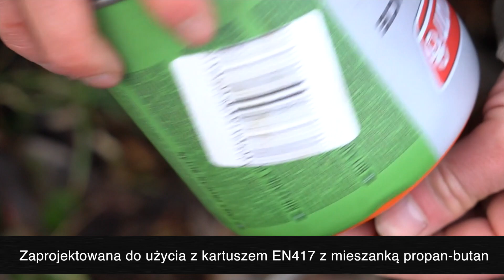***FOX CARP FISHING TV POLSKA*** Heat Transfer 3200 Stove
Kuchenka Heat Transfer 3200 wykorzystuje technologię obrotowego płomienia, która pomaga w rozprowadzaniu powietrza przez wbudowana osłonę przeciwwiatrową. Dzięki temu uzyskuje się bardziej stabilny i wydajny płomień.

Fox Fishing TV to miejsce, gdzie znajduje się olbrzymia kolekcja filmów poświęconych wędkarstwu karpiowemu. Klipy video oraz filmy, poczynając od serii „The Challenge” z Markiem Pitchersem i Vlog Chilly’ego aż po materiały o najnowszych produktach i darmowe DVD Carp Fishing, dotyczą wszelkich zagadnień związanych z łowieniem karpi. Firma Fox International to jeden z największych producentów sprzętu karpiowego na świecie. Oferuje ponad 3000 produktów dla karpiarzy, którzy poszukują wysokiej jakości produktów, będących wynikiem naszych wyjątkowo rygorystycznych standardów. Produktami tymi są: namioty, łóżka, wędki, kołowrotki, torby i pokrowce oraz cały szereg elementów do budowy zestawów, jak haczyki, przypony i krętliki. Mamy nadzieję, że nasze filmy będą się Wam podobać, dlatego prosimy o ich lajkowanie, udostępnianie i komentowanie.